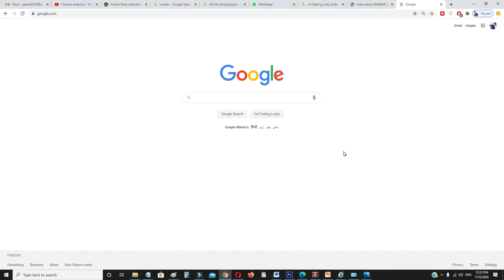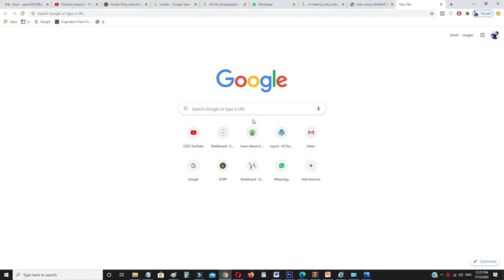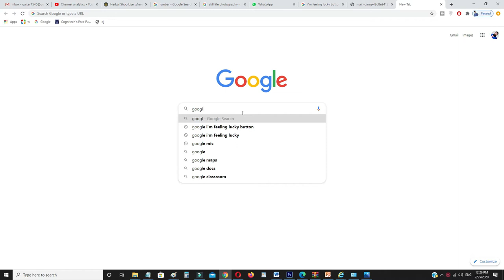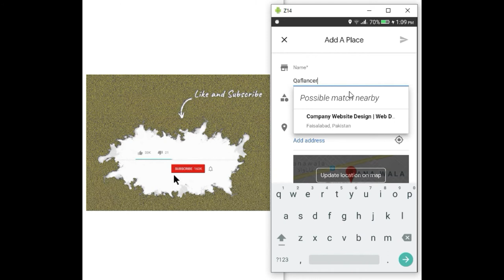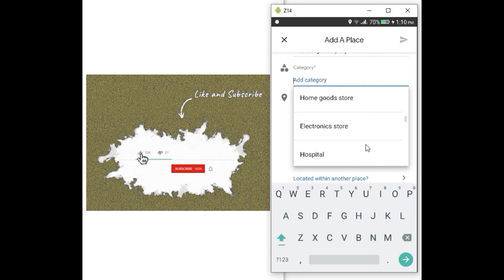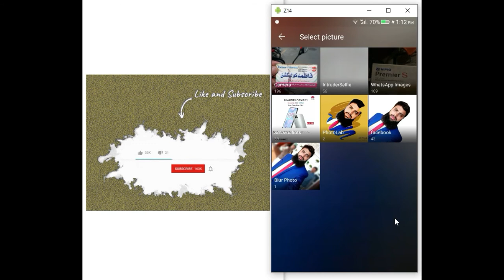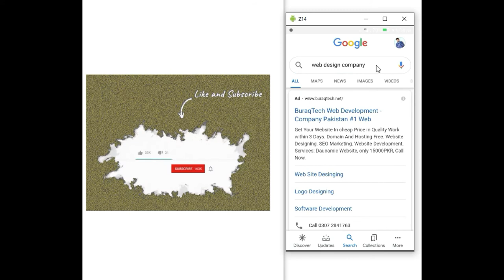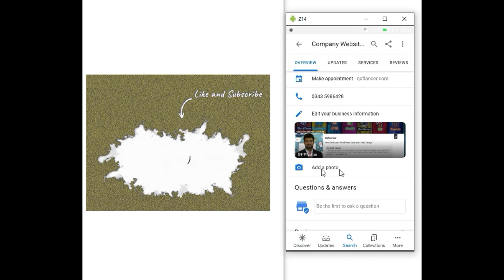How to add Business Location on Google Maps | How to add Location in Google Maps 2020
How to add your business to google maps in two steps?

1) Go to Google My Business. Click “Get on Google”
2) Enter Your Business Name and Address in the Search Box.
3) Select or Add Your Business. Click on your business listing if it appears among the suggested matches. ...
4) Verify Your Business. ...
5) Confirm your Business.

If you are looking how to add business in map | how to add location in map | how to add details in map | add business to maps then this video is for you. So please stay tune you will able to see how to add business location on google maps or add location google maps 2020 and location address google maps. I explained in this video add location google maps | how to add location in google maps 2020 | how to add location in google maps | how to add your home address on google maps
add your shop on google maps. Some people on internet also searching google maps - how to index your shop on google maps and hindi urdu google map location.